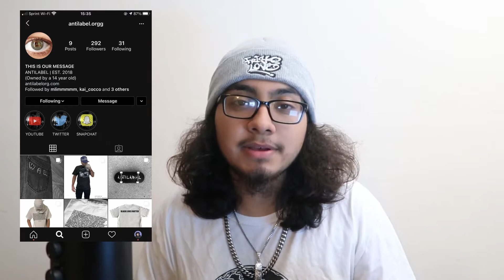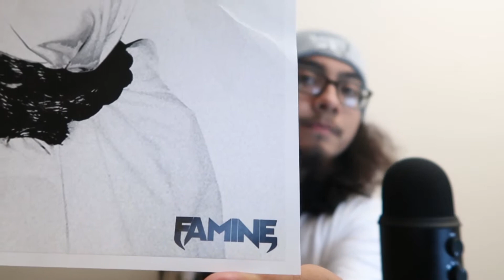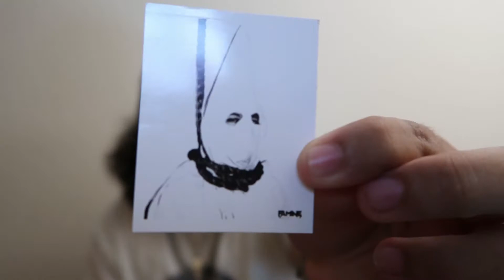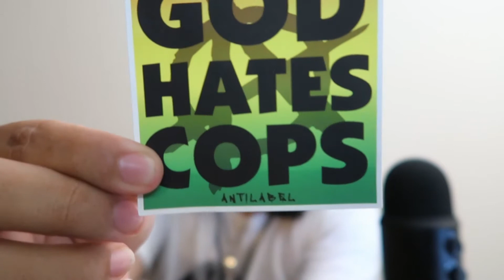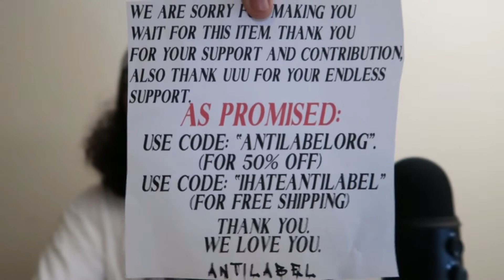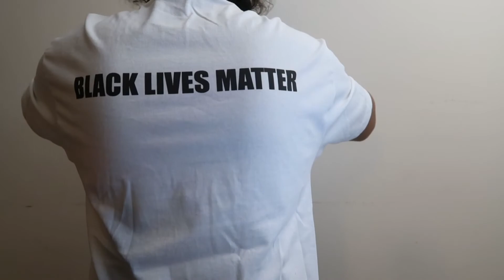Black Lives Matter Themed Mail Time Monday !!! (#9) Ft. Famineusa, King Choosey, and Antilabel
I hope you enjoyed my BLM THEMED Mail Time Monday #9